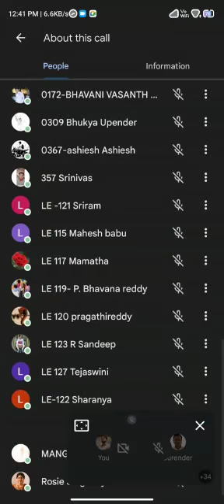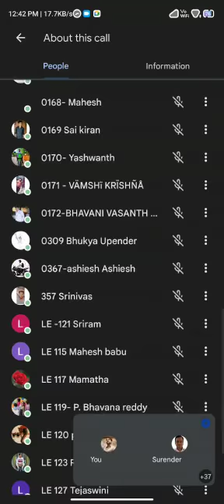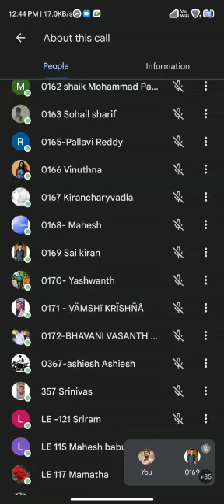Shyam Singha Roy & Rose Singha Roy in on-line class